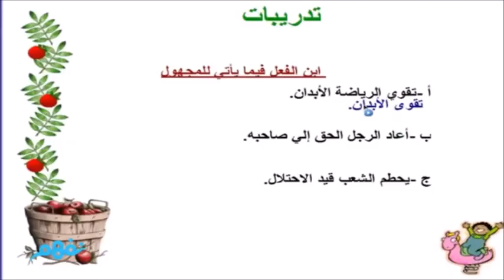exercise The passive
This video gives the student Exercise about passive